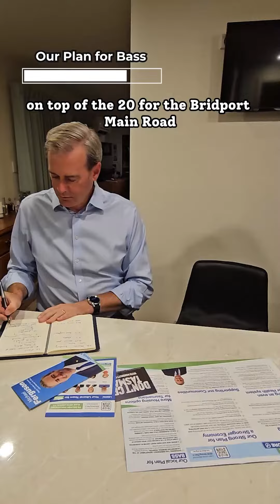It's been a very full campaign!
This election campaign, I've been all over my incredible electorate of Bass, visiting the West Tamar, Launceston, the East Tamar, George Town, Flinders Island and the beautiful North East.  And we've worked hard to respond to what you told us.  Here's a snapshot of my travels!